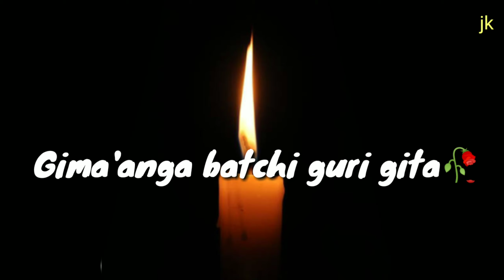Garo whatsapp status...